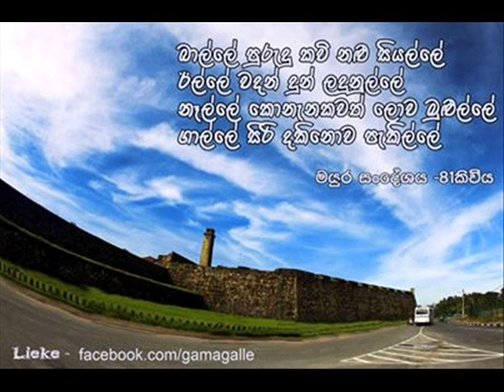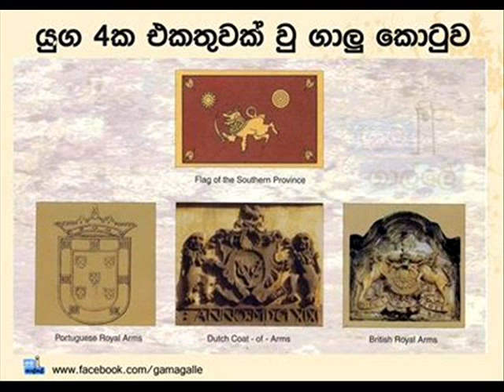Galle,A city I won't forget! (Background music by "Ambulance" from Kalutara)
Background music is a track from an audio cassette of a group called "Ambulance, from Payagela,Kalutara.)